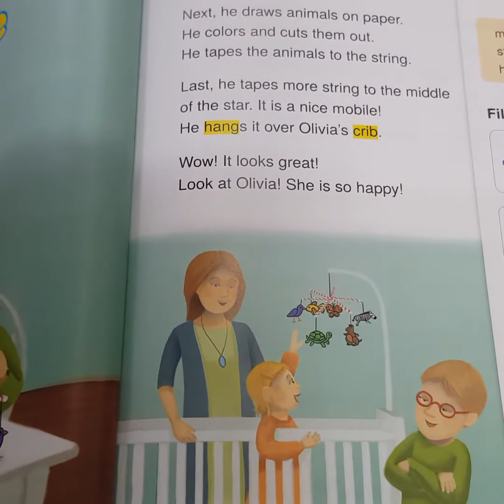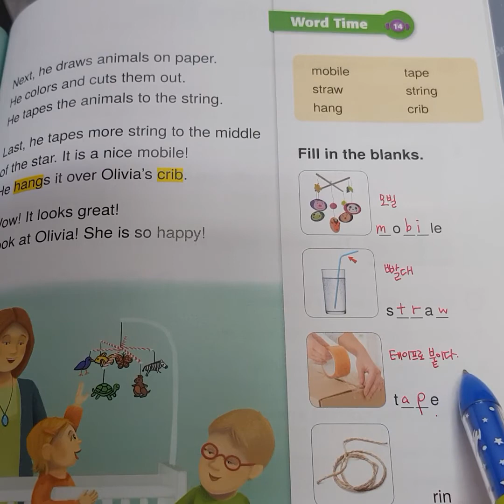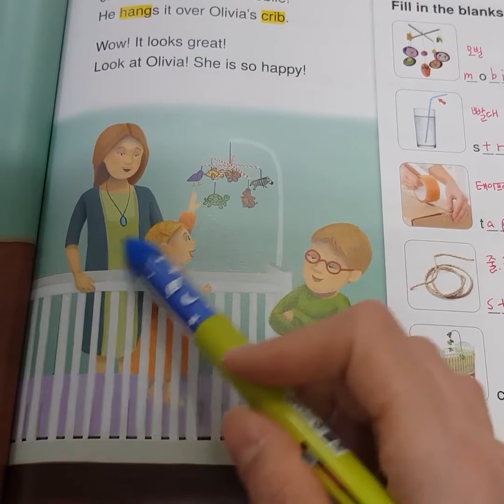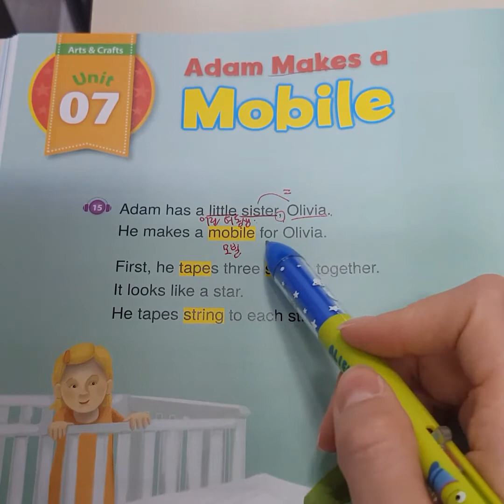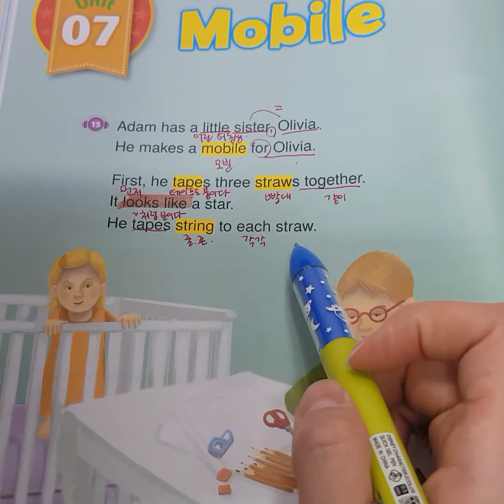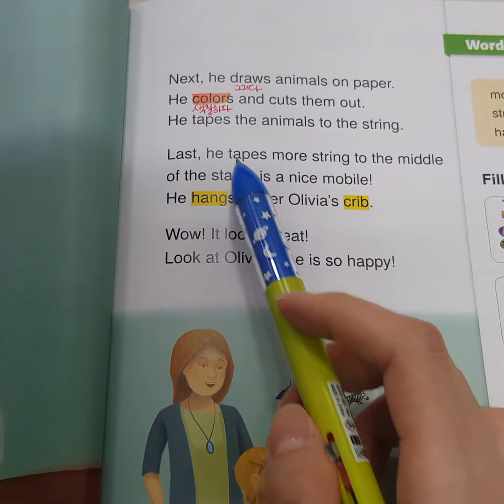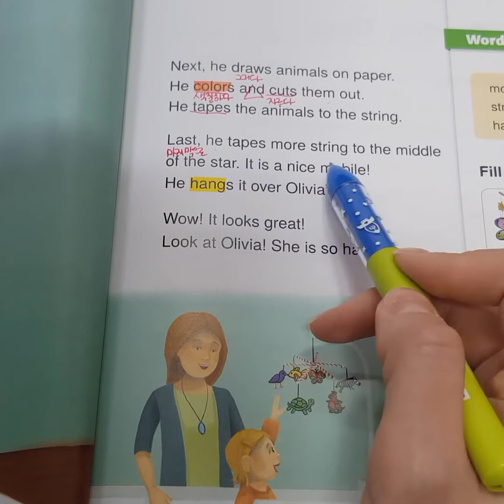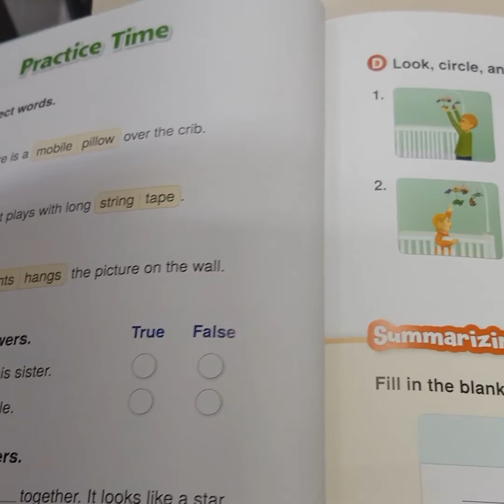윤지T 2주차 월목2시30분 독해1